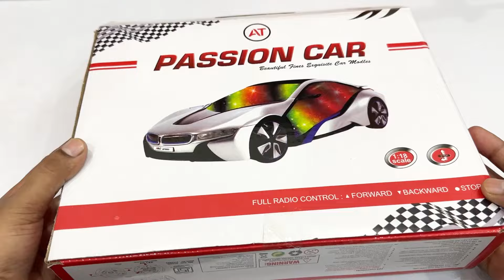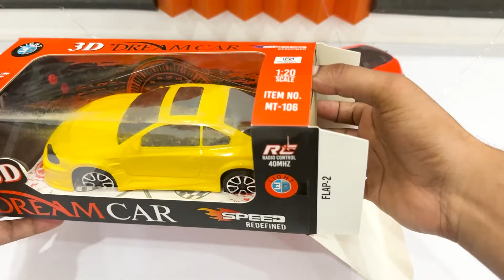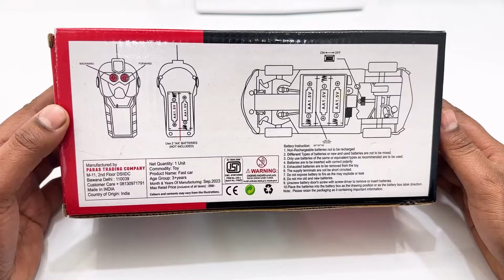RC Car Unboxing | Remote Control RC Car Unboxing & Testing | RC Car V-175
RC Car Unboxing | Remote Control RC Car Unboxing